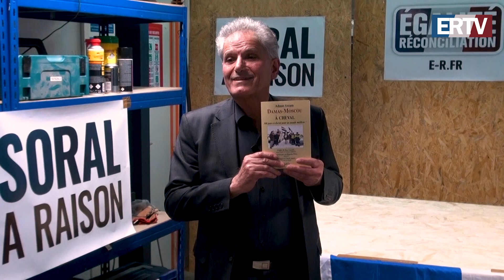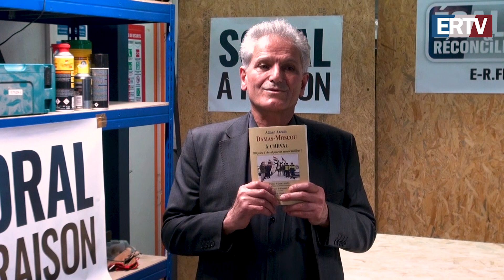Aïssa (AXDLR) et Adnan Azzam - La Syrie et ses alliés (conférence)